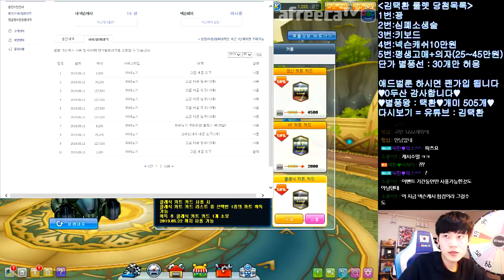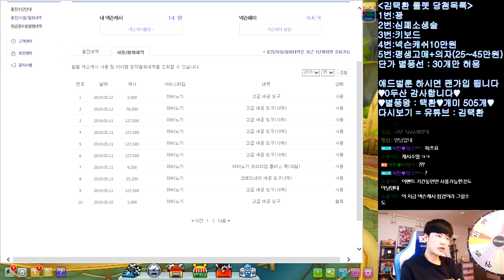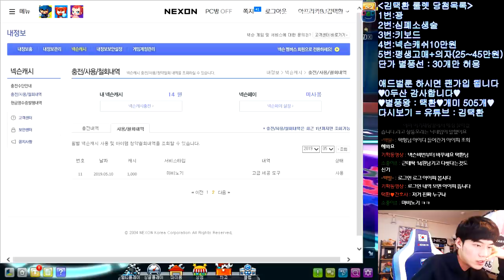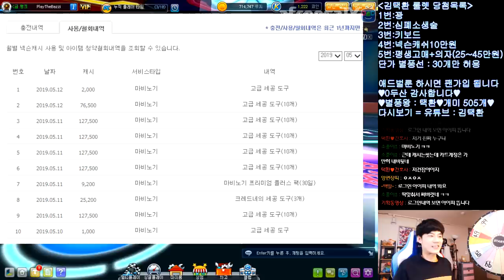해킹 한 놈 누구야? 내 캐시 어쩔거야?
750,000캐시 증발;